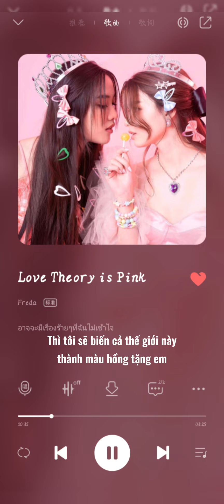[Vietsub] ทฤษฎีรักนี้สีชมพู - Love Theory is Pink Ost